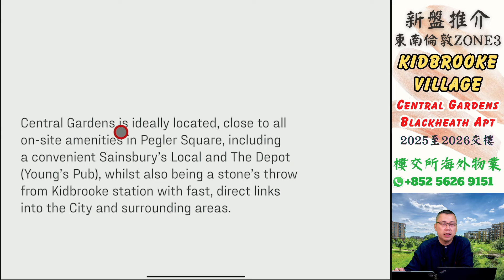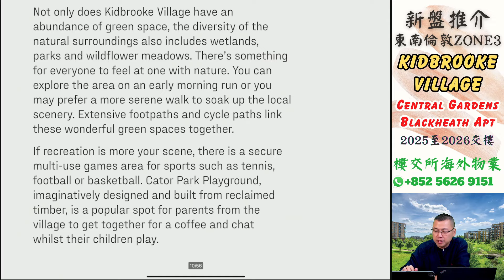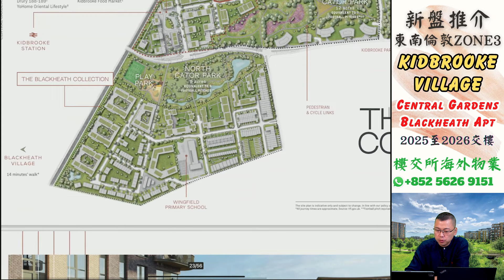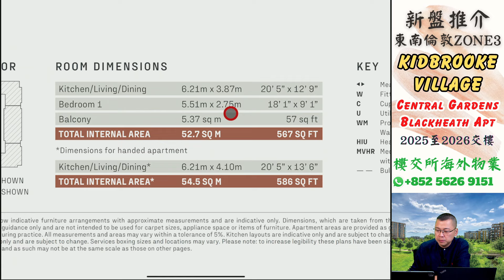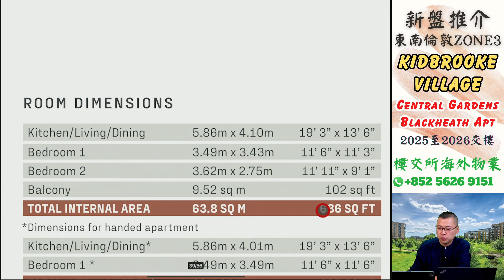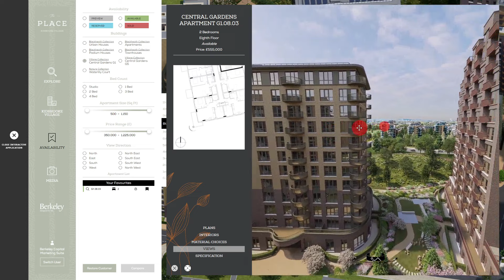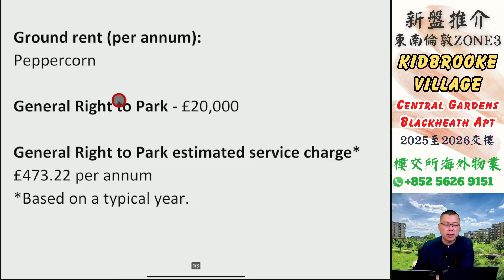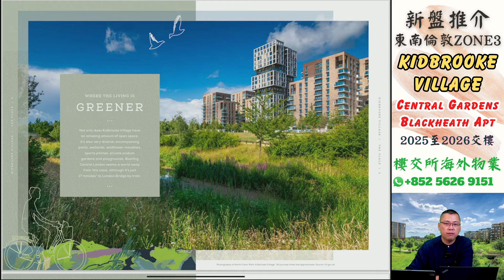倫敦 Zone 3 新盤｜Kidbrooke Village｜Central Gardens 大樓｜Berkeley 新盤｜Greenwich 行政區｜BNO 退休港人｜樓交所直播室｜HKEXLIVE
【倫敦 Zone 3 新盤 - Kidbrooke Village】
一房至三房單位起步價由40零萬英鎊起，預計租務回報達６厘。

請按以下連結並留下姓名及電郵地址

▼ 歡迎喺度搵我哋團隊作即時網上或電話諮詢▼

點解香港嘅酒店樓盤展銷會，呢家越來越少人去？

1.) 展銷會內容其實喺網上已可輕易搵到(YouTube或Google) ，甚至網上資訊更為update ;
2.) 一對一諮詢令買家感到無形壓力，尤其在未有心理準備購買的情況下，銷售過程可能還帶有點hard sell；
3.) 花了寶貴的週末落展銷會，但內容大多是樓盤推銷。對於初次接觸英國樓的買家，完全沒有營養。

倫敦 Zone 3 新盤｜Kidbrooke Village｜Central Gardens｜Berkeley 新盤｜Greenwich 行政區｜BNO 退休港人｜樓交所直播室｜HKEXLIVE

▼  攝影器材 ▼

攝影主機：
Sony A7M3

口袋相機：
DJI Osmo pocket

運動相機：
Gopro7

鏡頭組：
Tamron 17-28

麥克風：
Rode Wireless Go

穩定器：
DJI Ronin S

三腳架：
羚羊TC7:

獨腳架：
眼鏡蛇C180 :

手機：
iPhone 13

主燈：
愛圖仕 120D

輔燈：
Godox 150W

▼  外置硬盤 ▼